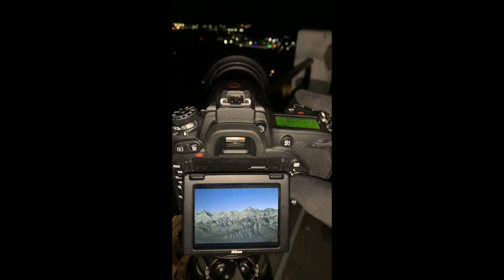V8 - Shooting the Local Ladakhi's